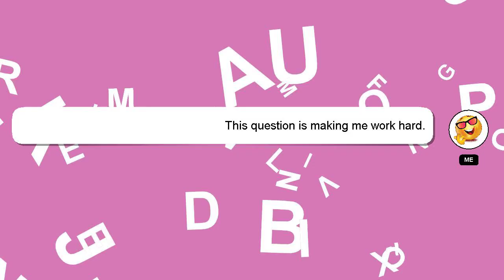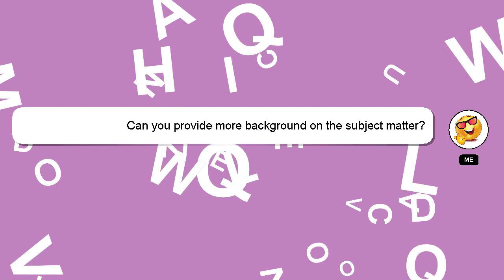How to rewind generator coil?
An introduction to myself in a few words, Nice to meet you, I am Delphi. I am here to assist you in getting the answers you need. - How to rewind generator coil?

Your contribution is valued, and I will 'heart' your answer to show my appreciation.

*2 What we are experimenting :*